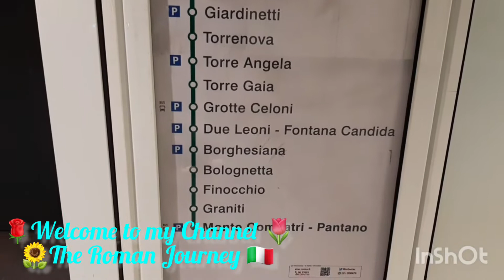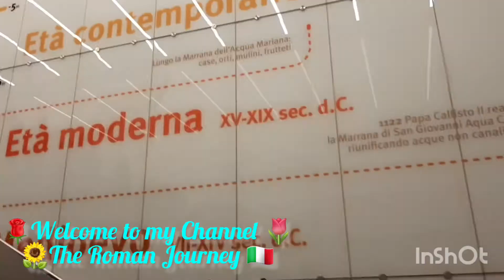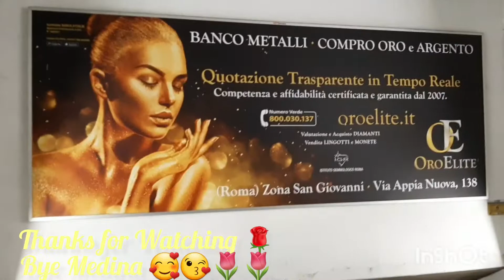How to Reach Gardenie? Metro C the DRIVERLESS TECHNOLOGY TRAIN from San Giovanni to Partano.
Metro C Station San Giovanni

The Line C of the Subway Train in Rome is characterized by the color green and the peculiarity of the line is the absence of the driver on the trains thanks to the use of Driverless Technology Train to which we have dedicated a deepening. Currently, about 21.5 km of the track with 24 stations is under construction.

San Giovanni is Rome’s first “museum station”. It begins with today’s world in the large hall and then delves into the past in almost 30 metres of stratigraphy that trace the history of the site all the way back to when it was a prehistoric swamp. Metro travellers can also view a series of finds that were uncovered during excavations.